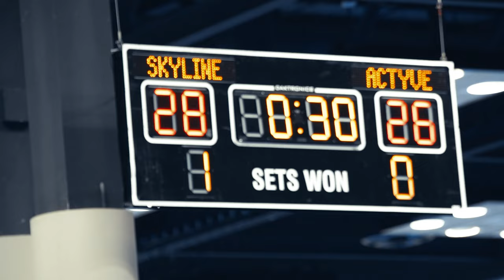2022 USAV GJNC 13 Patriot Nationals Game Highlight Skyline 13 White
2022 USAV GJNC 13 Patriot Nationals Game Highlight Skyline 13 White